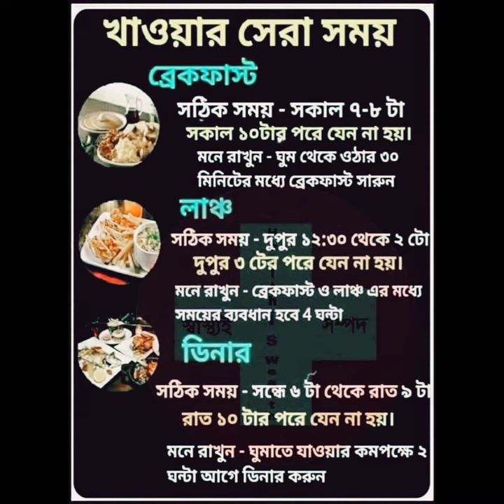জেনে রাখা ভালো।